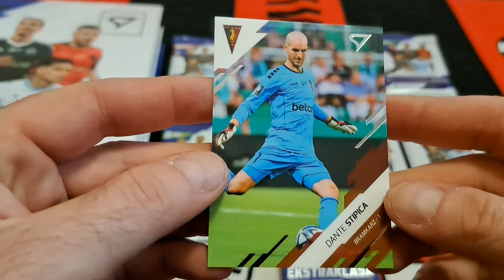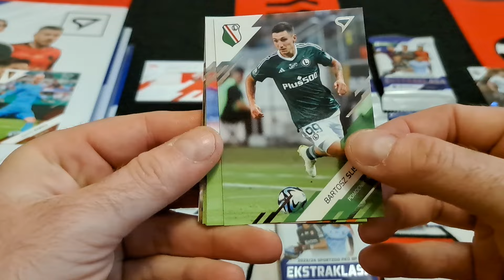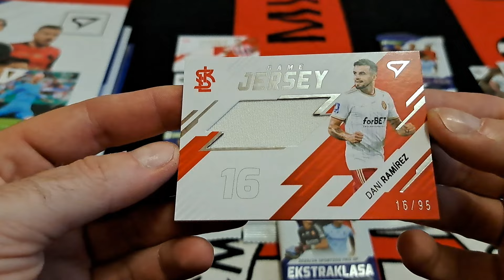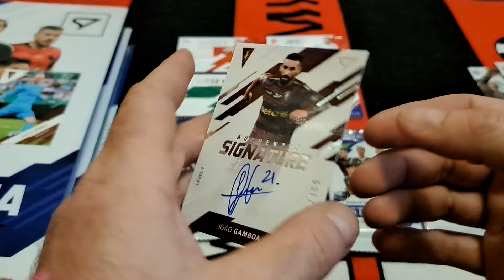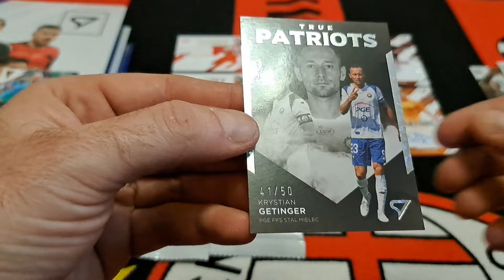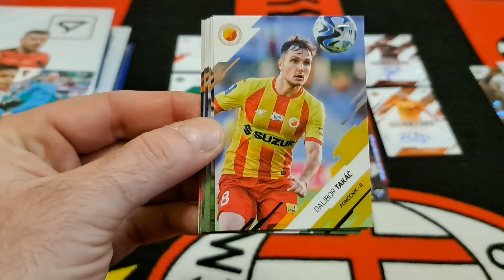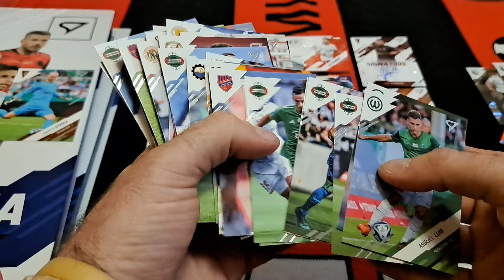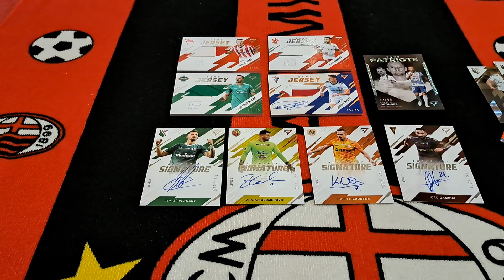HIT!!! SKŁADAM ŻYCZENIA ŚWIĄTECZNE + OTWIERAM SASZETKI Z PKO BP EKSTRAKLASY 23/24 - SZOKUJĄCE TRAFY!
Na dzisiejszym odcinku składam Wam życzenia świąteczne oraz otwieram 9 saszetek z  kolekcji PKO BP EKSTRAKLASA 23/24!!!
Po otworzeniu saszetek mogę stwierdzić że musiałem być bardzo grzeczny w tym roku bo pod choinką trafiłem same HITY!!!